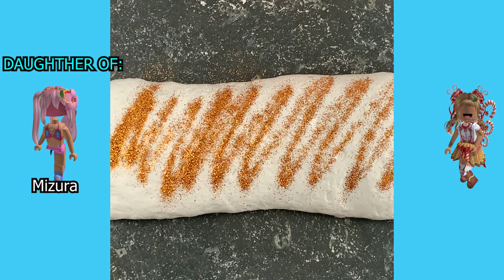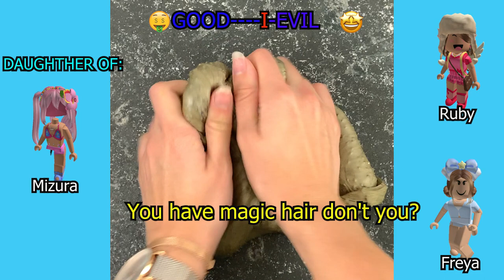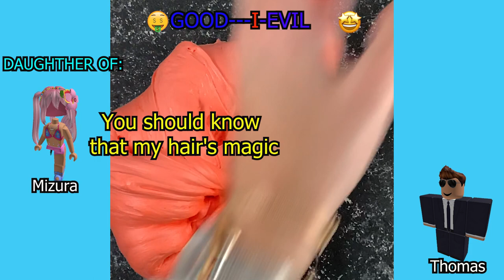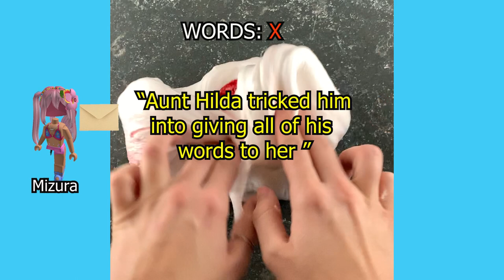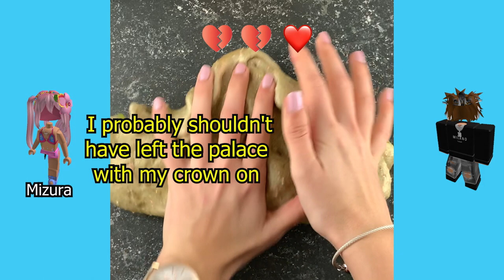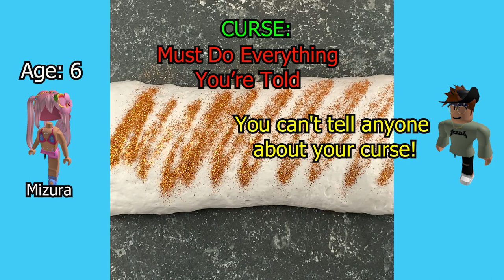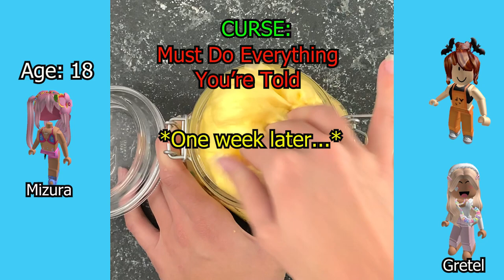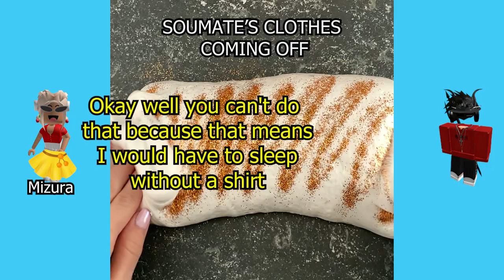Text To Speech 🎅 Asmr Slime Storytime ❤️ My Mom Made Me Unfriend My Best Friend | Roblox Story #3